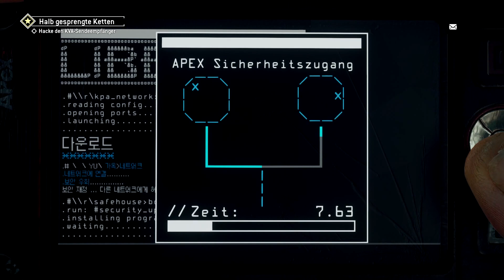Homefront The Revolution #27 🔫- Die Grenzmauern - Gameplay German Deutsch Let's Play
Die Amerikaner kaufen und kaufen. Doch sie kaufen nicht deutsche Autos oder japanische Entertainment-Systeme, sondern nordkoreanische Waffen. Bei so einer Abhängigkeit von Importen ist die Handelsbilanz eine negative – hinzu kommt, dass auch die Nordkoreaner falsches Spiel treiben. 2025 werden die Waffen per Fernsteuerung abgeschaltet und die USA quasi über Nacht überrannt.
Nach dem Aufbau einer blutigen Militärherrschaft sind große Teile von Philadelphia dem Erdboden gleich gemacht und die Einwohner leben unter den wachsamen Blicken der „Norks“. Doch im Untergrund formiert sich Widerstand, durch den die Revolution in „Philly“ begonnen werden soll. Bereits zu Beginn gibt es einen ersten Dämpfer: Der charismatische Revolutionsführer Walker wird in Gefangenschaft genommen. Nun wird alles daran gesetzt, ihn zu retten.